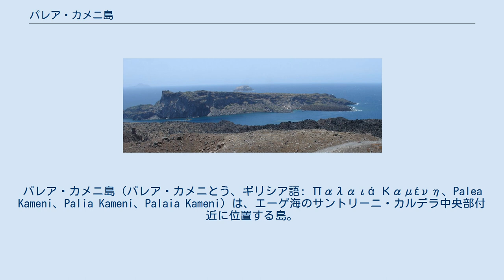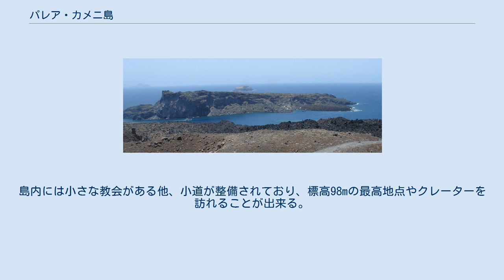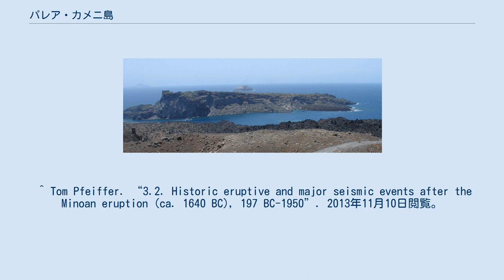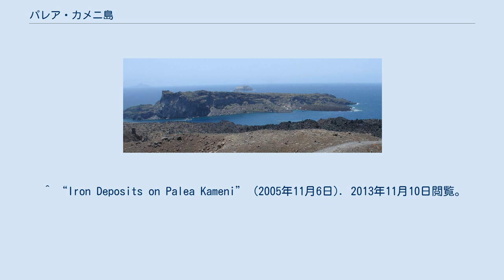パレア・カメニ島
パレア・カメニ島（パレア・カメニとう、ギリシア語: Παλαιά Καμένη、Palea Kameni、Palia Kameni、Palaia Kameni）は、エーゲ海のサントリーニ・カルデラ中央部付近に位置する島。
 紀元前197年、イエラ島（Ιερά、Iera）が噴火により生じた。
この島は後に消滅したが、パレア・カメニ島の先駆的な存在と見る場合、成立年代はこの年とされる。
紀元46年から翌年にかけての噴火で現在のパレア・カメニ島となるティア島（Θεία、Thia）が誕生した。
直接的にはこの年が成立年となる。
さらに726年の噴火で島が拡大し、後のアイオス・ニコラオス港（Άγιος Νικόλαος、Agios Nikolaos）となる湾が形成された。
1570年の噴火で20世紀にネア・カメニ島と一体化するミクリ・カメニ島（Μικρής Καμένης、Mikri Kameni、小さな燃えた島）が新たに形成され、パレア・カメニ島（旧い燃えた島）となった。
 1991年には1名の居住が確認されていたが、2001年の調査段階で定住者は存在しない。
ネア・カメニ島と共に観光地として機能している。
アイオス・ニコラオス港には海中温泉が存在するため湧出物で変色しているが、温かい海で水泳を楽しむことが出来る。
島内には小さな教会がある他、小道が整備されており、標高98mの最高地点やクレーターを訪れることが出来る。
 島にはヤギ、ハト、ウサギ等が生息していることが知られている。
 ^ a b “VOLCANOLOGICAL MAP OF PALEA AND NEA KAMENI (PDF)”. Institute for the Study and Monitoring of the Santorini Volcano. 2013年11月10日閲覧。
 ^ a b c d “PALIA KAMENI (SAT), Rocky island, THIRA”. Greek Travel Pages. 2013年11月10日閲覧。
^ a b 小山真人 (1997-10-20). ヨーロッパ火山紀行. 筑摩書房. ISBN 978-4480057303. ^ a b c “Volcano”. ギリシャ観光省－ギリシャ政府観光局. 2013年11月10日閲覧。
 ^ “THE CREATION OF PALEA AND NEA KAMENI (PDF)”. Institute for the Study and Monitoring of the Santorini Volcano. 2013年11月10日閲覧。
 ^ Tom Pfeiffer. “3.2. Historic eruptive and major seismic events after the Minoan eruption (ca. 1640 BC), 197 BC-1950”. 2013年11月10日閲覧。
 ^ “Iron Deposits on Palea Kameni” (2005年11月6日). 2013年11月10日閲覧。
 ^ Rosaly M. C. Lopes (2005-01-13). The Volcano Adventure Guide. pp. 233-234. ISBN 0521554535